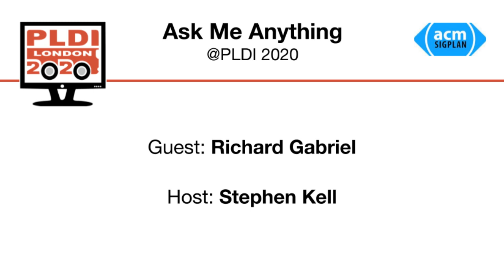Ask Me Anything with Richard Gabriel, hosted by Stephen Kell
Richard Gabriel answers questions from the audience at virtual PLDI 2020.